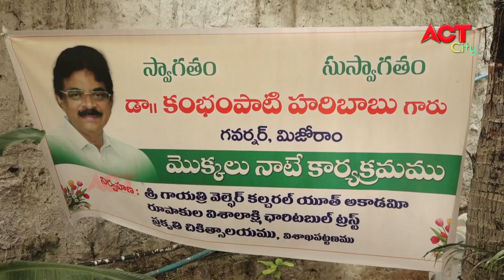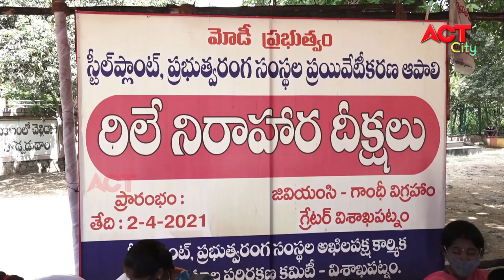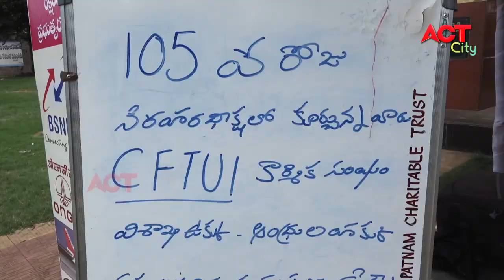EVENING ACT CITY VIZAG NEWS 15-07-2021